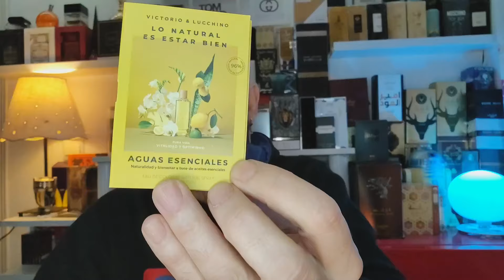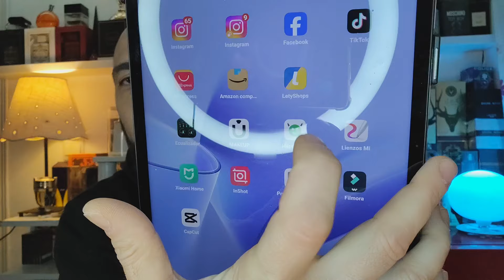❤️ NOVEDAD ❤️ MOSCHINO TOY 2 PEARL ❤️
Hoy os presento la novedad en España y otros países MOSCHINO TOY 2 PEARL. Un perfume unisex muy especial.